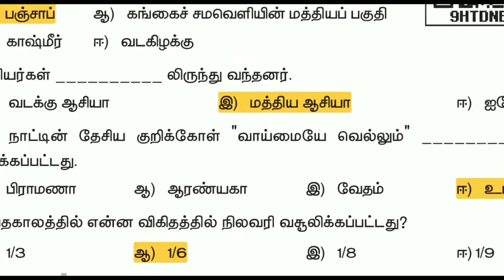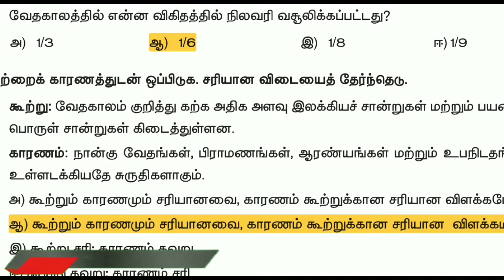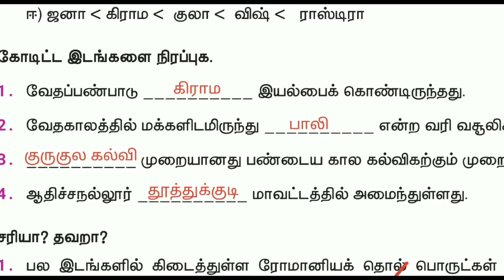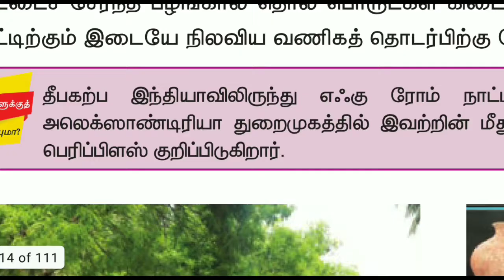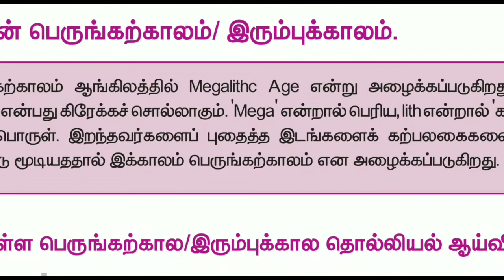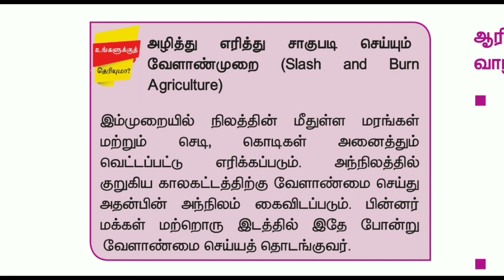6th term2வடஇந்தியாவில் , பெருங்கற்கால பண்பாடும்book back answers & important questions lesson 1tamil